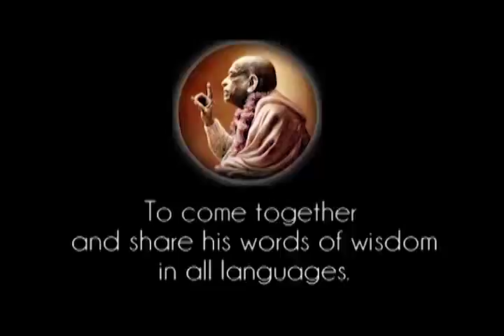Prabhupada 0321 Alltid uppkopplad med den ursprungliga kraftkällan